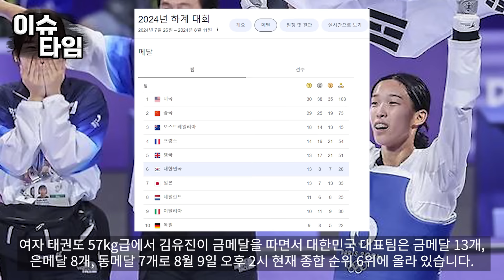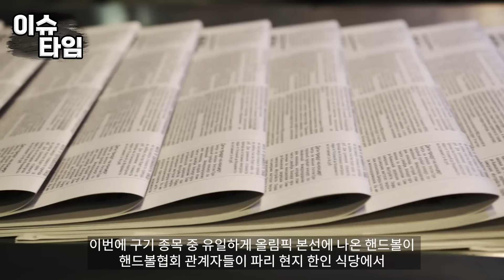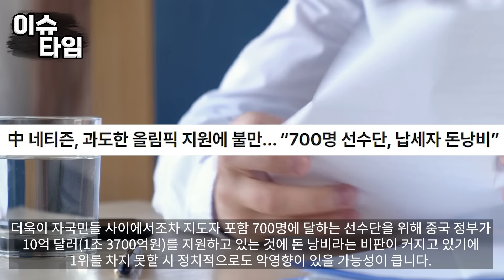올림픽 최초 한국 초유의 상황“역대 최소 선수단인데 최다 금메달이라고?!”외신 충격 보도에 난리난 상황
올림픽 최초 한국 초유의 상황
“역대 최소 선수단인데 최다 금메달이라고?!”
외신 충격 보도에 난리난 상황